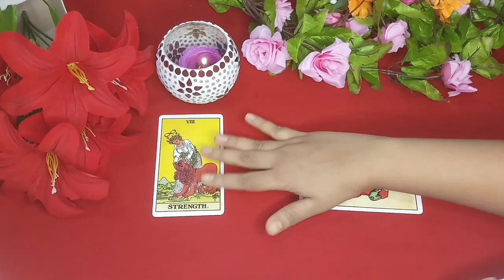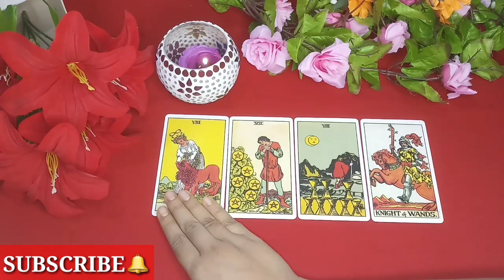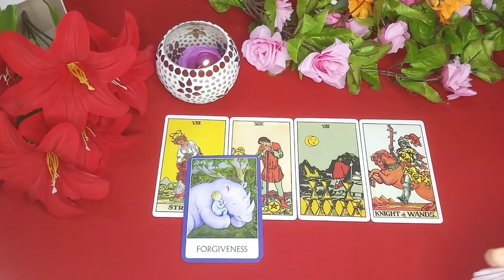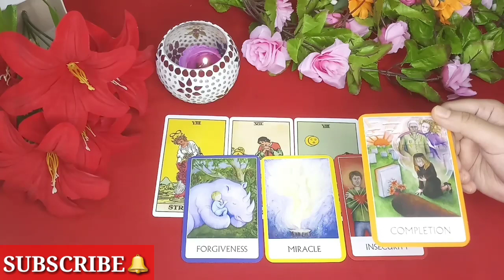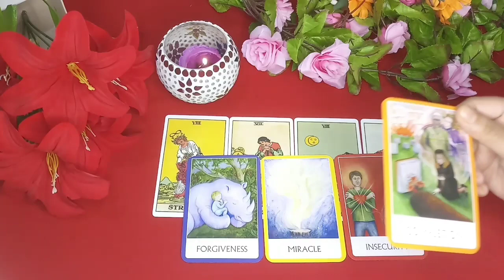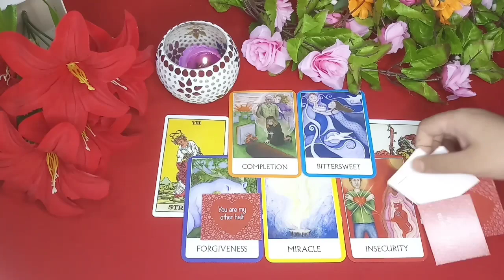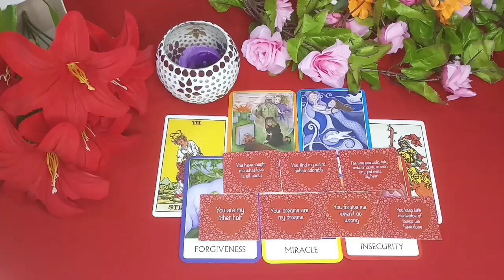😱😍APKO KISI OR KE SATH DEKHTE HI TADAPNE LAGTE HAIN HO❤️ALAG HOKAR BHI BOHT POSSESIVE HAIN VO💕💘😍